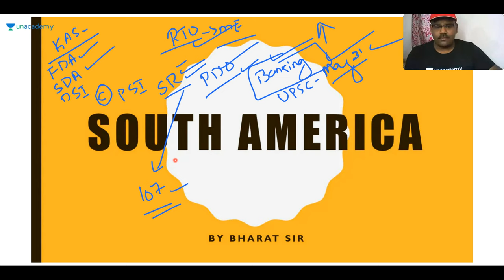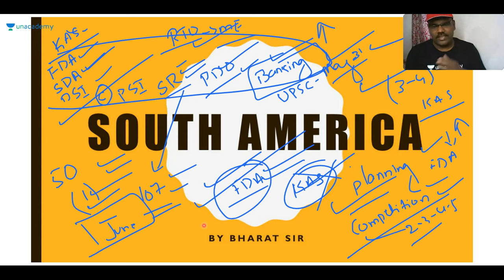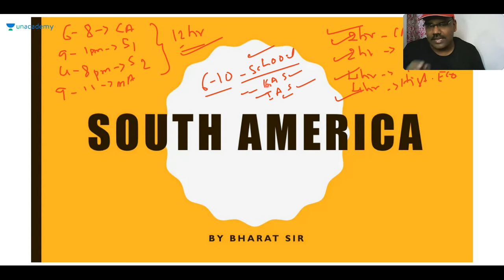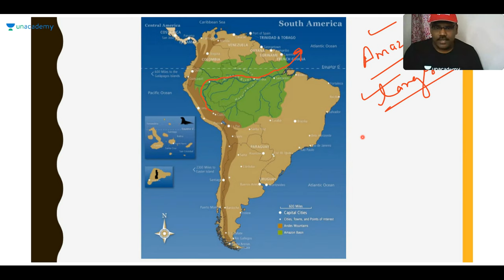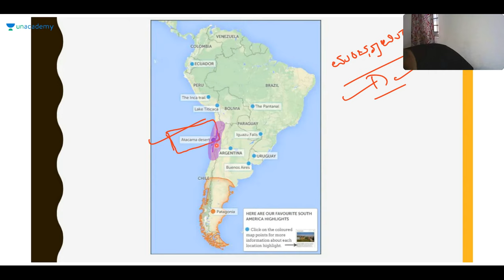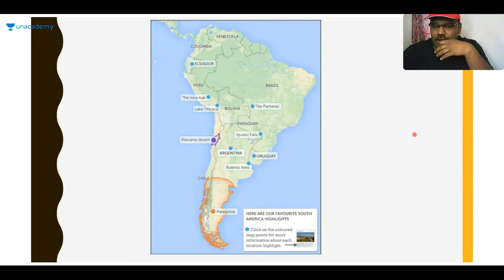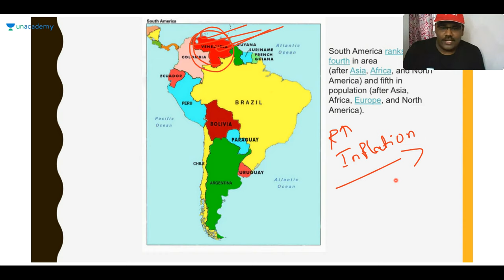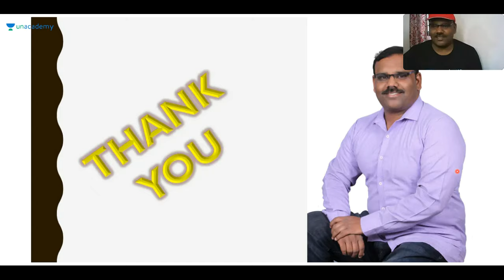Discussion on Geography for PSI through One Liners | KAS / FDA / SDA / KPSC | Bharat Navalagi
In this session, Bharat Navalagi Discusses Discussion on Geography for PSI through One Liners helpful for Aspirants preparing KPSC, SDA, FDA, SDA, PDO, PSI & KAS Exams.

Unacademy Subscription Benefits:
1. Learn from your favorite teacher
2. Dedicated DOUBT sessions
3. One Subscription, Unlimited Access
4. Real-time interaction with Teachers
5. You can ask doubts in the live class
6. Download the videos & watch offline